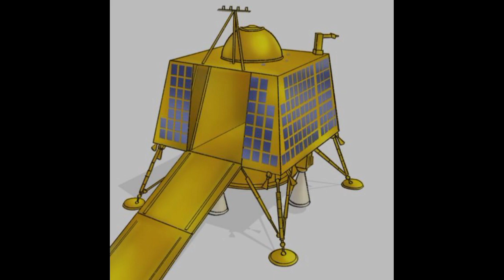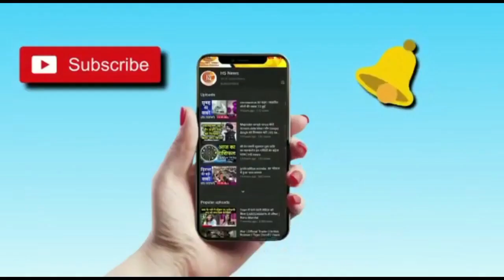Chandrayaan🔥3 मैं अपनी मंजिल पर पहुंच गया और आप भी', चांद पर उतरते ही चंद्रयान ने ISRO को भेजा संदेश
ISRO On Chandrayaan 3 Landing: भारत का चंद्रयान-3 बुधवार (23 अगस्त) को इतिहास रचते हुए चांद के साउथ पोल (South Pole) पर लैंड कर गया. चंद्रयान-3 की सफल सॉफ्ट लैंडिंग (Soft Landing) पर इसरो (ISRO) ने ट्वीट कर बधाई दी है. चांद के साउथ पोल पर अभी तक कोई नहीं पहुंचा था. भारत ऐसा करने वाला पहला देश बन गया है.

इसरो ने ट्वीट किया, "चंद्रयान-3 मिशन का संदेश- मैं अपनी मंजिल पर पहुंच गया हूं और आप भी. चंद्रयान-3 सफल रहा. चंद्रमा पर सफल लैंडिंग के लिए पूरे देश को बधाई." चंद्रयान-3 के लैंडर मॉड्यूल विक्रम के चंद्रमा पर सुरक्षित और सॉफ्ट लैंडिंग के बाद इसरो प्रमुख एस. सोमनाथ ने कहा, "भारत चंद्रमा पर है."

पीएम मोदी ने बताया ऐतिहासिक क्षण

विक्रम लैंडर की लैंडिंग के लाइव टेलीकास्ट में पीएम मोदी भी दक्षिण अफ्रीका से वीडियो कॉन्फ्रेंसिंग के जरिए इसरो के केंद्र से जुड़े हुए थे. पीएम मोदी ने पूरे देश को बधाई देते हुए कहा कि जब हम ऐसे ऐतिहासिक क्षण देखते हैं तो हमें बहुत गर्व होता है. ये नए भारत का सूर्योदय है. हमने धरती पर संकल्प किया और चांद पर उसे साकार किया. भारत अब चंद्रमा पर है.

अब चंदा मामा बहुत दूर के नहीं

पीएम मोदी ने आगे कहा कि इससे पहले कोई भी देश चंद्रमा के दक्षिणी ध्रुव तक नहीं पहुंचा है. हमारे वैज्ञानिकों की मेहनत से हम वहां तक पहुंचे हैं. भारत का सफल चंद्रमा मिशन अकेले भारत का नहीं है. यह सफलता पूरी मानवता की है. कभी कहा जाता था चंदा मामा बहुत दूर के हैं, अब एक दिन वो भी आएगा जब बच्चे कहा करेंगे चंदा मामा बस एक टूर के हैं.